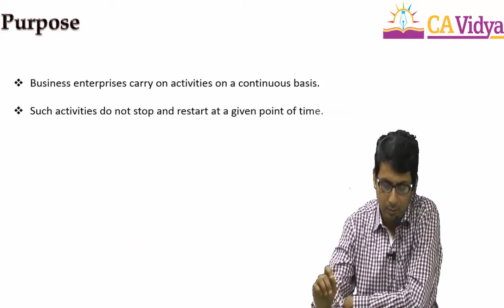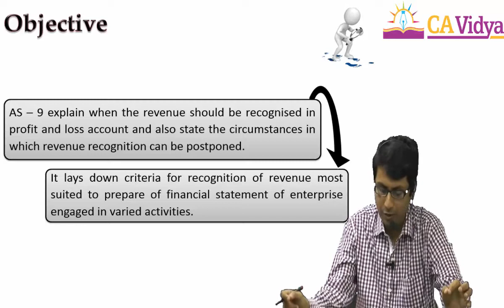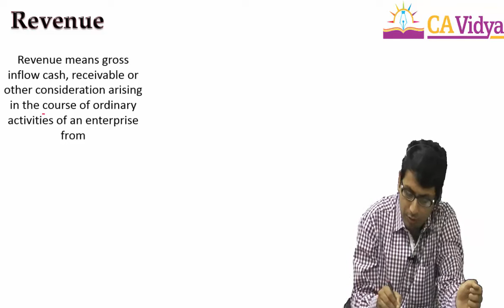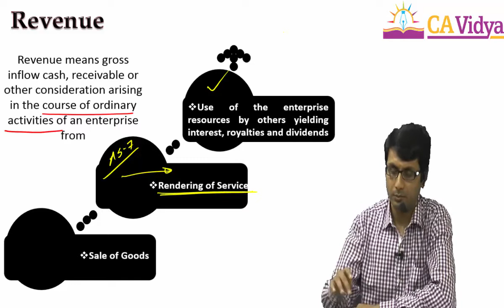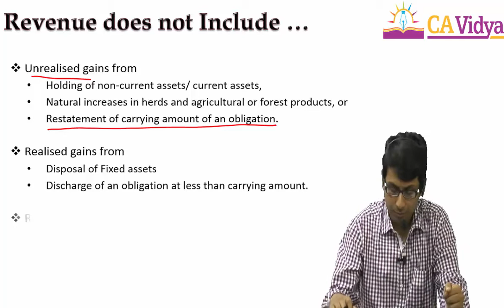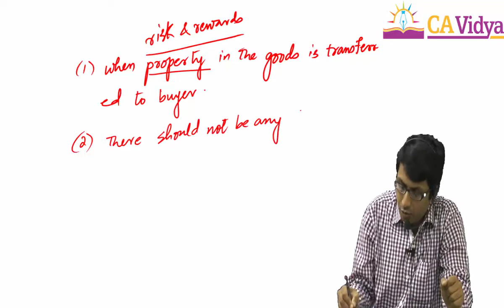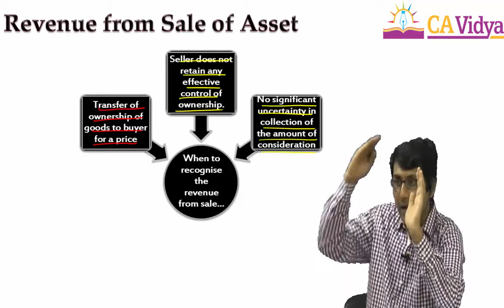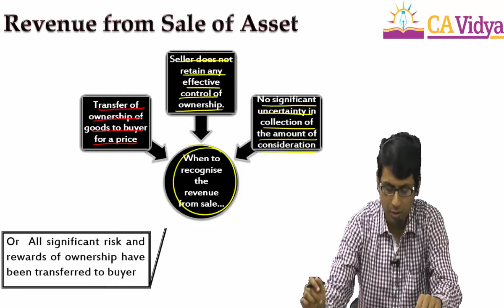As 9 part1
Hey Guys

Check the channel for more videos already uploaded.